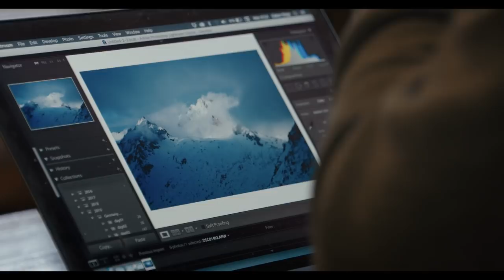Why I chose Sony mirrorless for winter photography | Gábor Nagy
A short film about how I use my Sony Alpha mirrorless camera in my winter adventures and destinations. Viewfinder, great battery life, weather sealing, 2 SD card slot, small and lightweight lenses: these are the features I love in my Sony a7riii - the best camera for my travel photography.

Written and directed: Gábor Nagy
Director of Photography: Zágon Nagy
Editor: Zsófi Érdi
Colorist: Lacó Gaál
Camera Assistant: Kristóf Becsey
Composer: Tom Quick | Audio Network
Sound design & mix: Gábor Nagy
Title Design: István Csekk